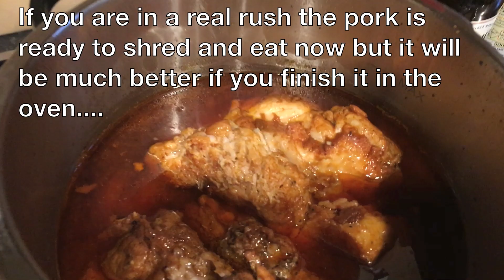How to make quick beer infused pulled pork (pressure cooker + oven method)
A speedy method for cooking pulled pork with a beery BBQ sauce , using a pressure cooker and oven its ready in about an hour and a half and tastes delicious! Cheers